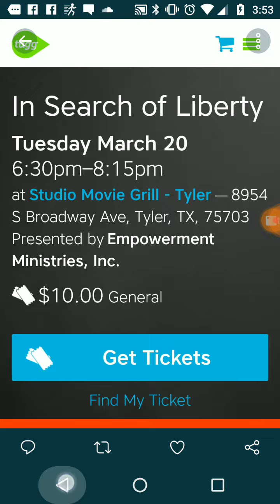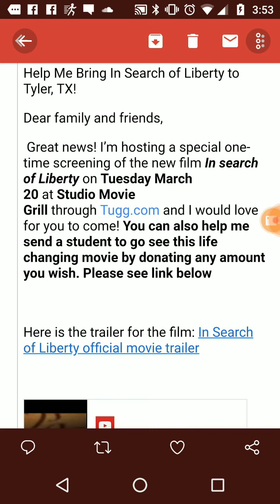Empowerment Ministries educates to restore Liberty in Texas March 20 2018 8pm 20180219_035244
Stanley Cofer and Empowerment Ministries sponsors a restoration of Liberty in Texas and America